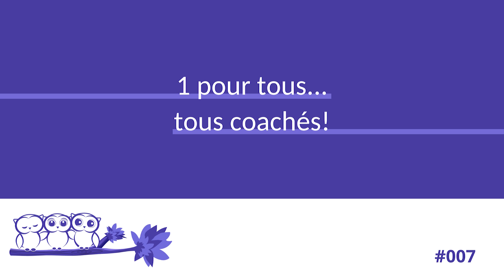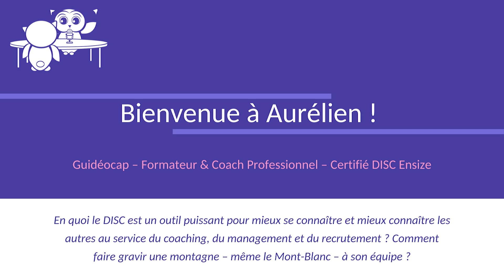1 pour tous... tous coachés ! - Episode 007 Aurélien MOINET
J’ai le plaisir d’accueillir pour ce septième épisode Aurélien MOINET. Je connais Aurélien depuis un peu moins d’un an. Nous avons fait connaissance autour d’une soirée pétanque de fin d’année scolaire et nous avons tout de suite fait le lien sur les complémentarités de nos centres d’intérêts et de nos réseaux. Nous habitons tous les deux sur Brignais et il m’a fait découvrir la pépinière d’entreprises de la CCVG – Communauté de Communes de la Vallée du Garon – où Guidéocap, sa société, est hébergée.

Après 15 ans d’expérience en tant que commercial et manager dans des PME et dans des grands groupes, Aurélien a évolué d’assistant commercial à chef de secteur puis a été chef des ventes pendant 10 ans. Avec Guidéocap, il accompagne avec dynamisme la réussite du développement commercial et des pratiques managériales pour gagner en performance, en efficacité et en qualité de vie tant personnelle que professionnelle. Il propose des stages individuels et en équipe de perfectionnements innovants, ludiques et pragmatiques.

Certifié coach et DISC Ensize, il utilise cet outil puissant au service de ses clients, entreprises comme particuliers, pour passer le cap et atteindre ses objectifs avec plaisir et efficacité, même les plus ambitieux. Il reprend la métaphore de l’ascension d’une montagne – même le Mont-Blanc (!) – convaincu qu’en étant bien préparé, avec de la méthode, des techniques et de bonnes mises en condition tout est possible et atteignable. ⛰

Il parle avec passion et pédagogie du DISC en nous expliquant concrètement les usages qu’il en a dans sa pratique de coach avec des cas concrets. C’est toujours un plaisir pour moi d’échanger avec Aurélien et nous nous donnons à chaque fois rendez-vous avec un nouveau sujet à aborder pour continuer nos développements respectifs.

Je ne vous en dis pas plus et je laisse place à notre échange avec Aurélien. 😄

Bonne écoute !

Boîte à outils 🛠 :

Livres dont nous avons parlé pendant le podcast :

- Et il me parla de cerisiers, de poussières et d’une montagne – Antoine Paje
- 50 secrets de champions pour être au top dans votre vie – Michaël Aguilar

Rejoignez-nous :

Nos podcasts sont disponibles sur toutes les plateformes de streaming